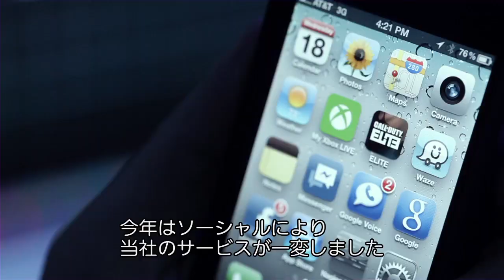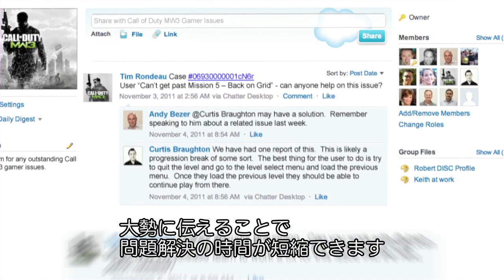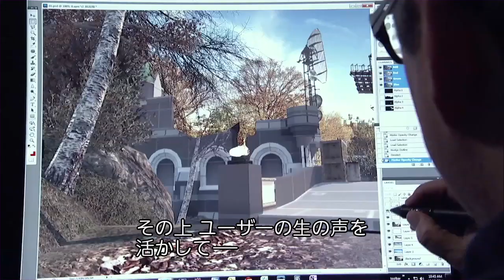【お客様事例-IT・ソフトウェア業界】Activision 社 - Salesforce でソーシャルを実現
Activision 社は、ソーシャルカスタマーサポートを通じてゲームコミュニティのお客様と交流し、サポートのスタイルを進化させています。「今年はソーシャルにより、当社のサービスが一変しました」（本動画より）